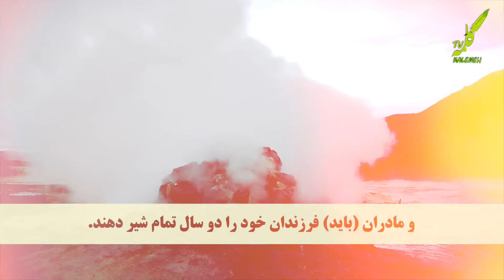سوره بقره 231-233 همراه با ترجمه صوتی